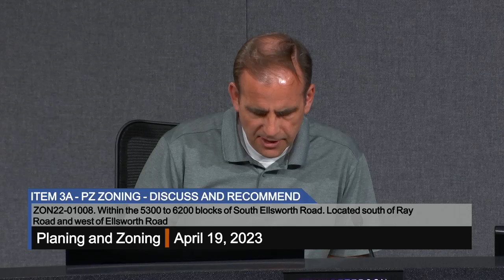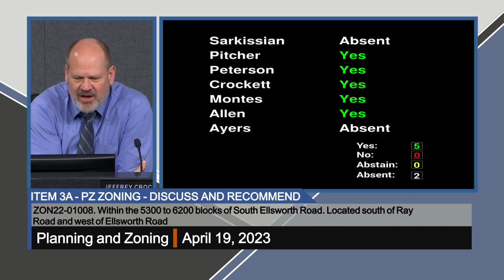Planning & Zoning Meeting - 4/19/2023